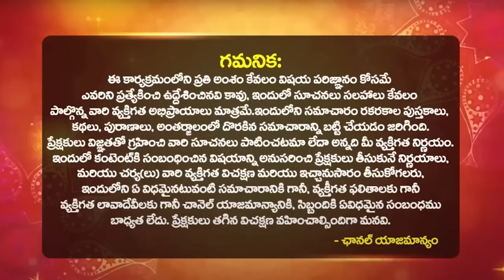Vaara Phalalu 12th to 18th February 2023 Vaaraphalalu Weekly Rasi Phalalu February Weekly Horoscope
Vaara Phalalu 12th to 18th February 2023 Vaaraphalalu  Weekly Rasi Phalalu February Weekly Horoscope | Rasiphal February 2023 | వారఫలం | Telugu Vara Phalalu | Bhakthi Samacharam

Time Stamps :
Weekly Panchangam : 00:00
Mesha Rasi Phalalu : 00:14
Vrushabha Rasi phalalu : 01:03
Mithuna Rasi phalalu : 01:43
Karkataka Rasi phalalu : 02:28
Simha Rasi phalalu : 03:11
kanya Rasi phalalu : 03:46
Thula Rasi phalalu : 04:37
Vruschika Rasi phalalu : 05:14
Dhanassu Rasi phalalu : 06:06
Makara Rasi phalalu : 06:58
Kumbha Rasi phalalu : 07:37
Meena Rasi phalalu : 08:14